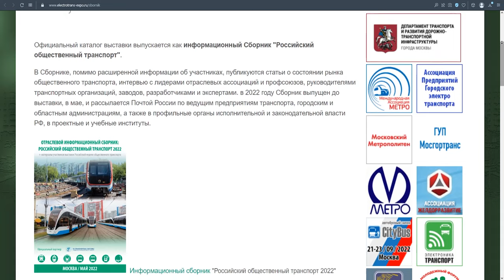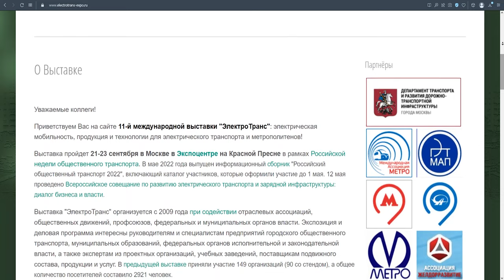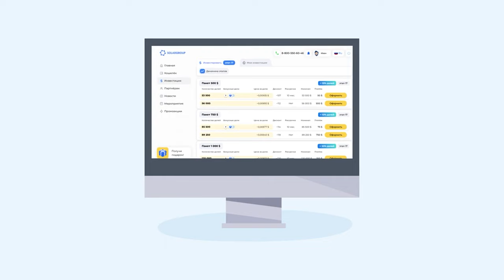Événements clés du projet : digest de juillet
Le mois de juillet a été riche en événements pour le projet des "Moteurs Duyunov".

• L'achèvement du socle dans tout le bâtiment du BTEI et l'installation des châssis de fenêtre.
• Une modernisation du véhicule de l'avant blindé en utilisant des moteurs de type "Slavianka".
• De nouveaux articles sur la société d'ingénierie "Sovelmash" dans les médias.
• Une promotion avantageuse pour les investisseurs.
• Un concours d'avis vidéo sur le projet, dont les détails peuvent être trouvés sur ce lien

Rappelez-vous les événements clés de juillet en regardant notre digest vidéo disponible sur ce lien.